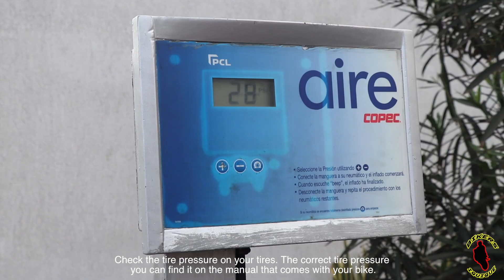Bikers Iquique Rules and Signals ENGLISH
If you want to ride with Bikers Iquique, you need to watch this video first. This video explains the most common rules and signals that most rider use. I hope this video helps you out and you become a safer rider.

Facebook. : @buffcondor